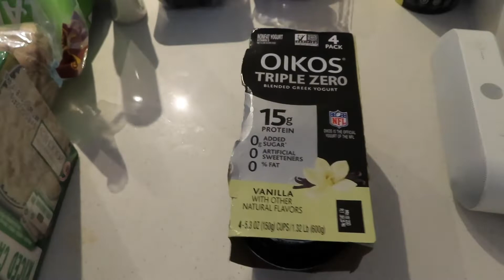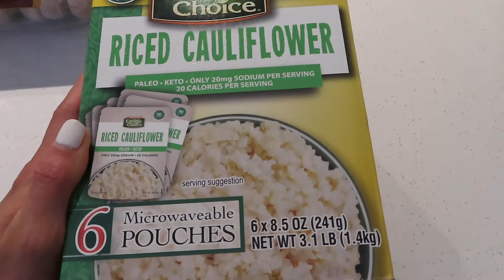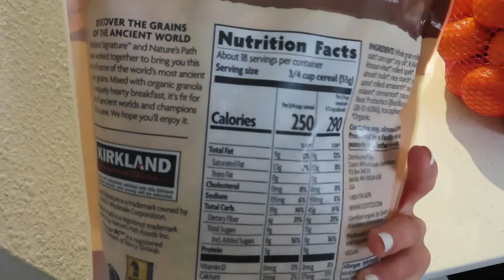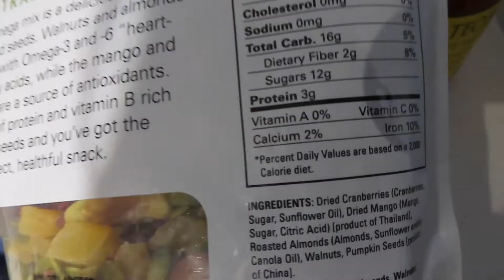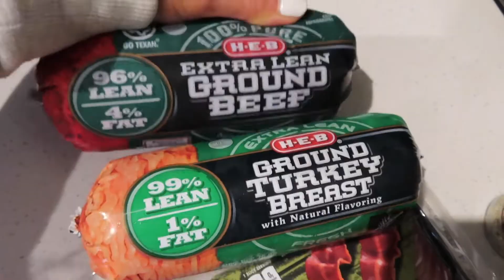HUGE grocery haul video and workout with me!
This is what I typically pick up for a week-ish worth of food. I normally like to go on a mini-run to restock fresh vegetables and meats but with trying to stay inside as much as possible I did it all in one- Hopefully, you guys enjoy!!

Workout:
ABS
Knee ins 3x15
Side to sides 3x10 each side
Bicycle crunches 3x20
Plank Dips 3x20
(complete as a circuit and all three rounds before moving into the upper body portion

UPPER BODY
Arnold press 3x12 each arm
Bicep to hammer curl 3x10 each arm
Upright row 3x12
Front raises 3x15
Tricep dips 3x15
(complete as a circuit)